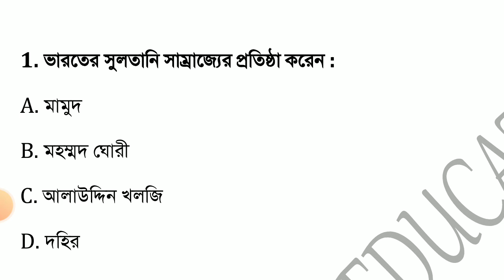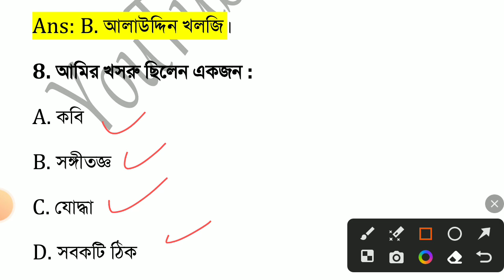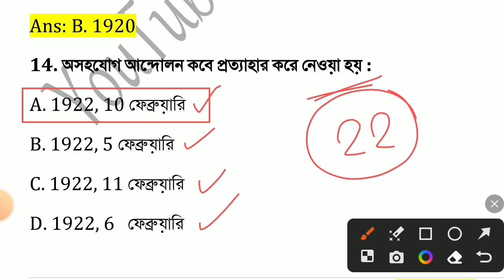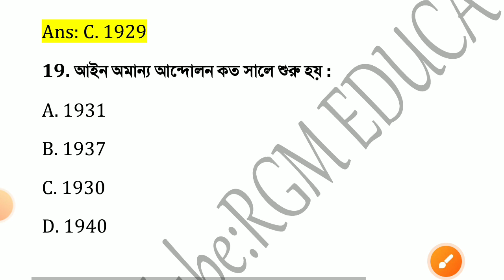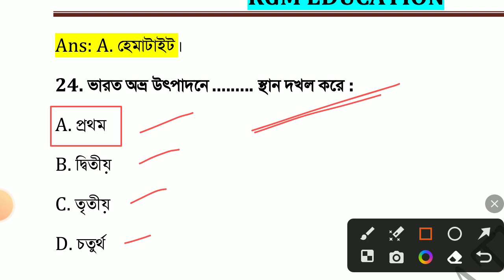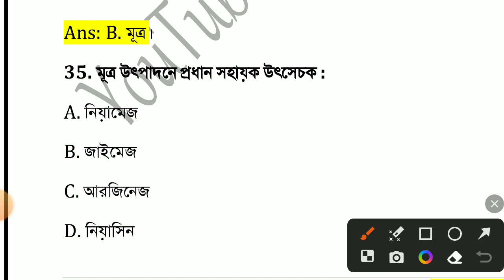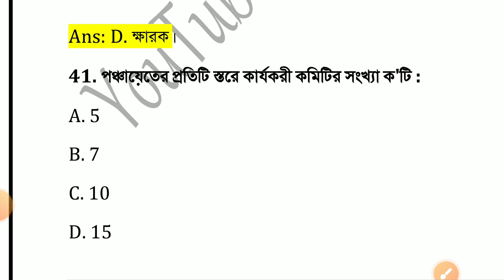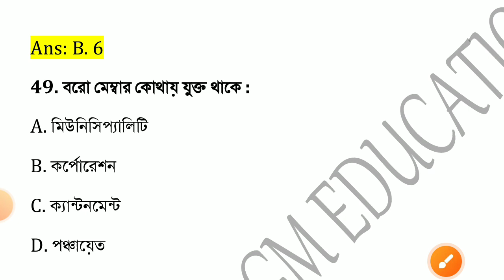FOOD SI & WBP GK CLASS 18 || FOOD SI, WBP, KP Exam PREPARATION 2023